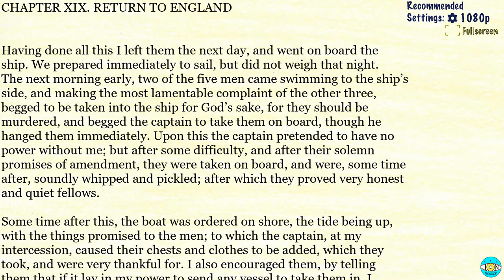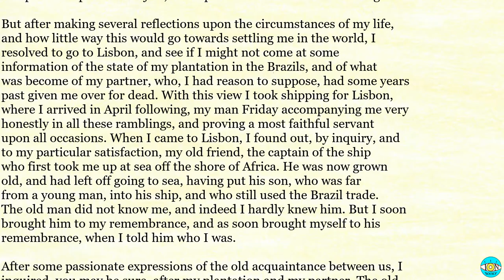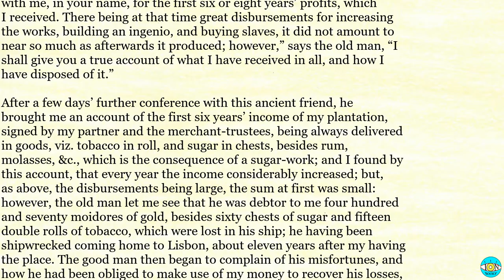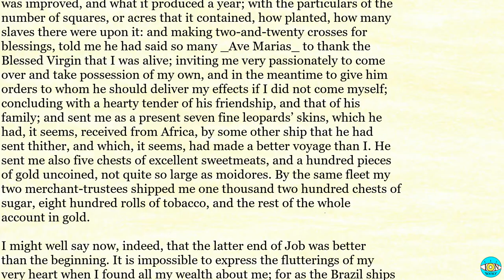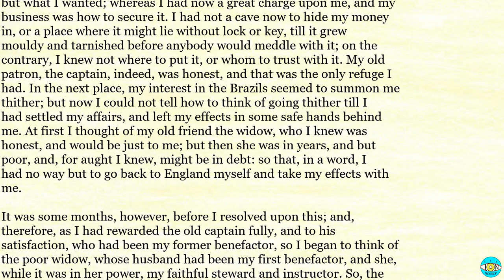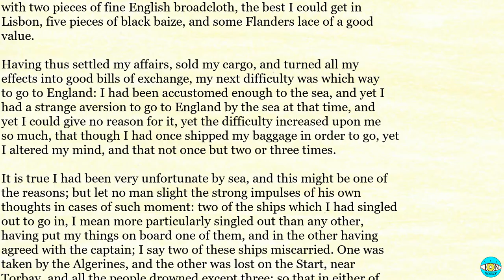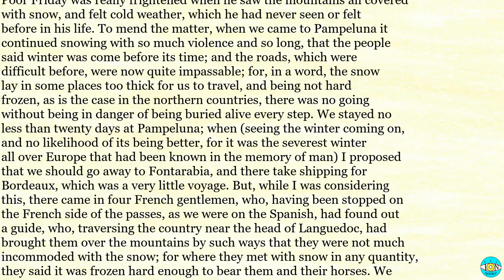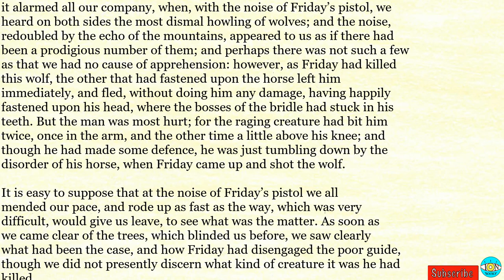Robinson Crusoe - Ch 19 |🎧 Audiobook with Scrolling Text 📖| Ion VideoBook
Robinson Crusoe by Daniel DeFoe - Chapter 19